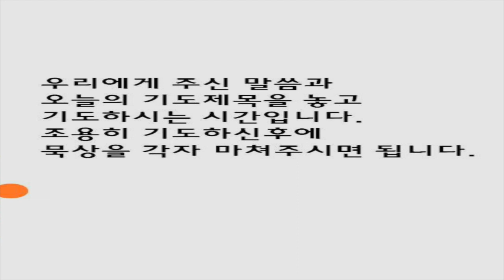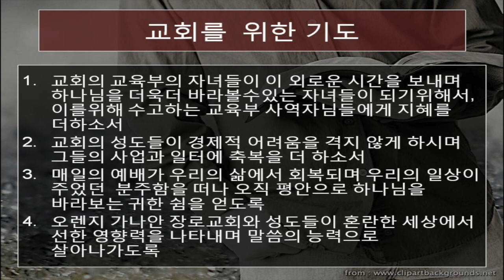2020년 7월 24일 매일만나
This video is about 매일만나